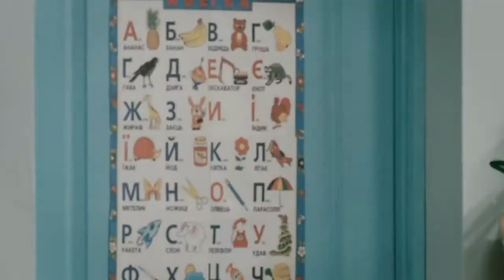Как папаша уничтожил все игрушки в детсаду | На Троих